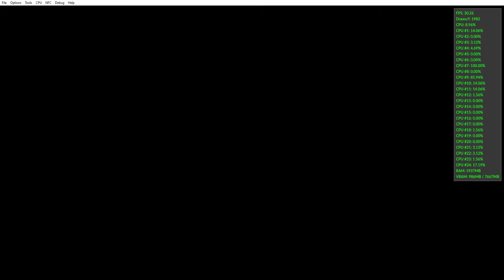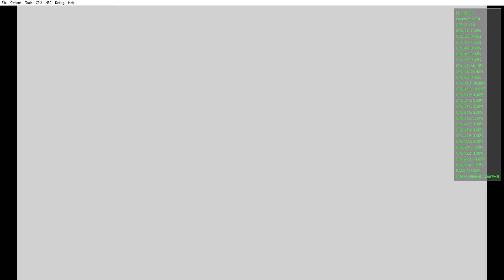The Legend Of Zelda The Wind Waker HD Only For Nintendo Wii U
The Legend Of Zelda The Wind Waker HD Normal Mode Part 12 Of The 100% Game Walkthrough

This Is Take 1-2